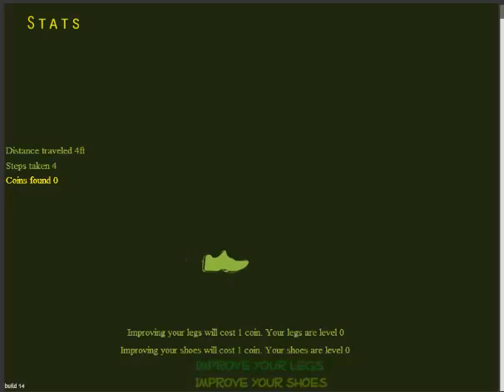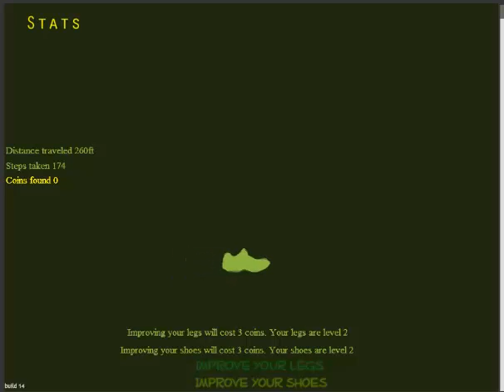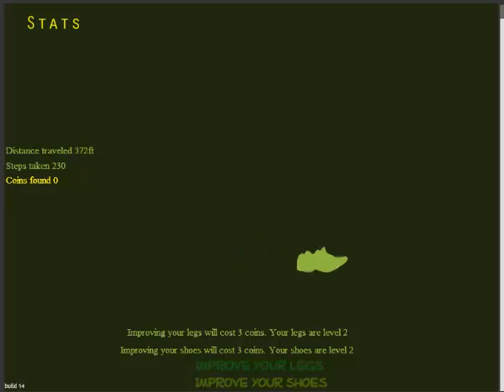Idle GamePlays : Just Running (#3)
Watching Two Shoes Move Arcoss The Screen Without Music = Mega Boring :(